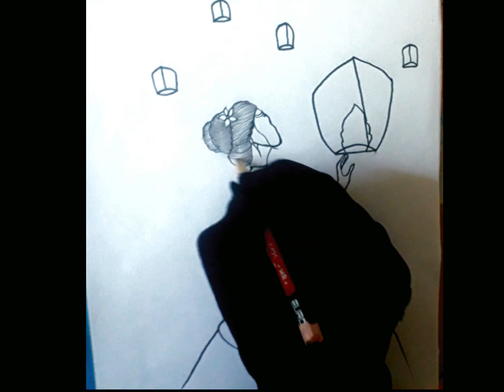how to draw a girl with sky lantern// easy pencil sketch step by step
how to draw a girl with sky lantern
how to draw sky lantern
how to draw
howtodrawagirl with lanterns scenery
sky lantern,how to draw sky lantern
how to draw diwali lantern
girl with sky lanterns
how to draw sky lanterns
how to draw lanterns flying in the night sky
sky lanterns
how to draw sky lantern couple with oil pastel
how to draw flying sky lantern with oil pastel
how to draw with pencil,how to paint sky lanterns
how to draw sky lantern,how to paint sky lanterns
how to draw sky lantern scenery with oil pastels
lantern
sky lantern